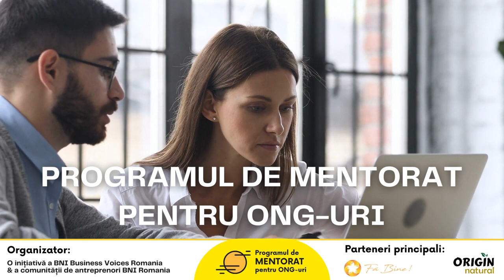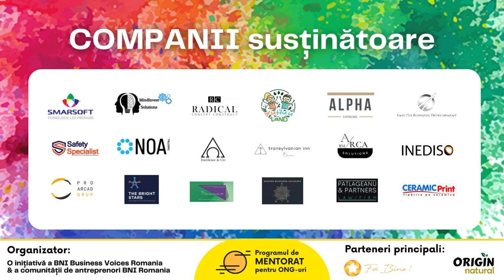BusinessVoices - Asociatia Dog Assist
ONG - Asociația Dog Assist, reprezentată de George Mosoia.
Mentor: Bogdan Ciobotă
Ce înseamnă o viață împlinită?
Sens, Impact, Bucurie, Culoare - lucruri pe care mulți nu le pot vedea FĂRĂ SUSȚINERE.
Din nevoia de susținere a apărut “Programul de mentorat pentru ONG-uri” - locul unde a face bine se îmbină cu puterea lui ÎMPREUNĂ.

O inițiativă a BNI Business Voices România și a comunității de antreprenori BNI România.

Împreună reușim să construim un viitor mai bun!